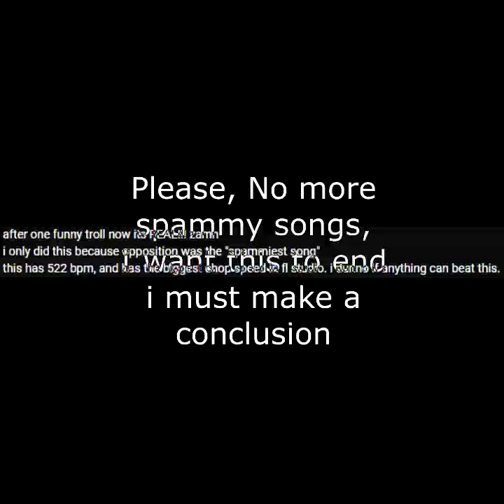Vs Bambi Fan Song - Backdoor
NO MORE, PLEASE.
if you beat this @ThatPizzaTowerFan, i'm not gonna try and come back. maybe i will, who knows?